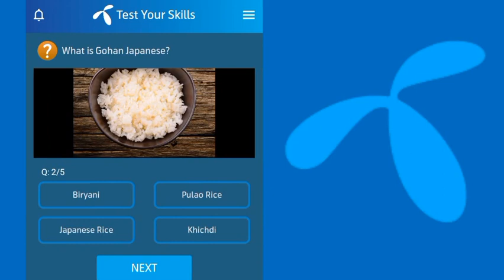December 12, 2022 | Telenor today questions | Telenor Today answers | Today Telenor Answer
12 december 2022 my telenor today questions
My telenor today questions and answers
My telenor answers for 12 December
12 December 2022 telenor answers
12 December 2022 telenor questions
12 december 2022 my telenor today questions
12 December 2022 ke answer
12 December 2022 ke questions
my telenor answers 12 December 2022